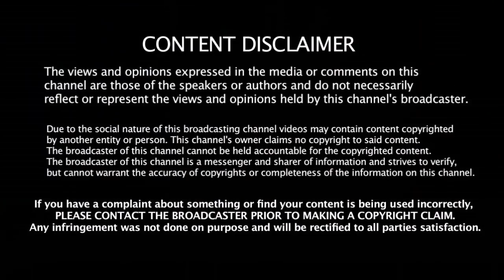IPL 2019 தரவரிசை பட்டியல் - செம்ம மாஸான தமிழக வீரர் யார் தெரியுமா